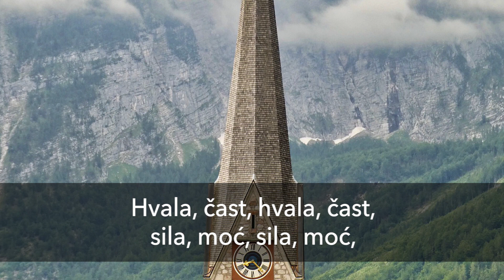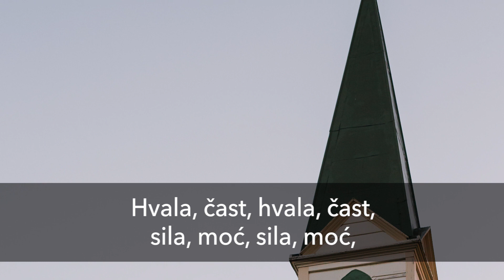89. U Gospodnjem domu